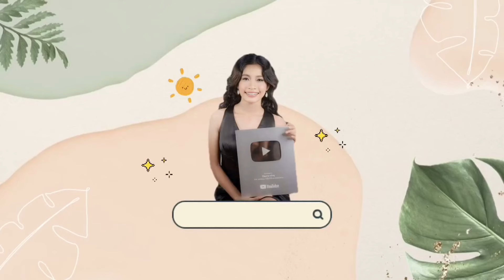MAY NAGPARAMDAM AT DUMALAW SAAKIN🥹